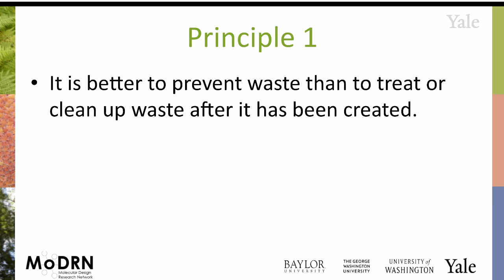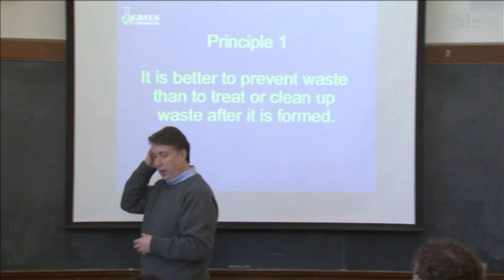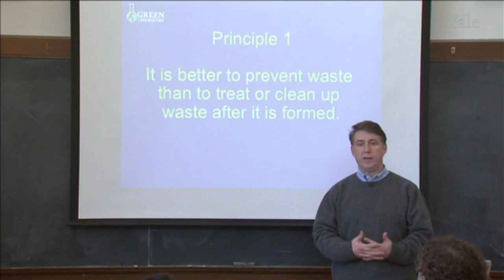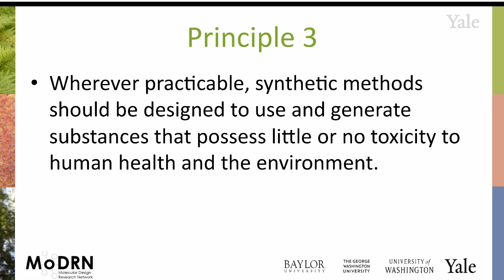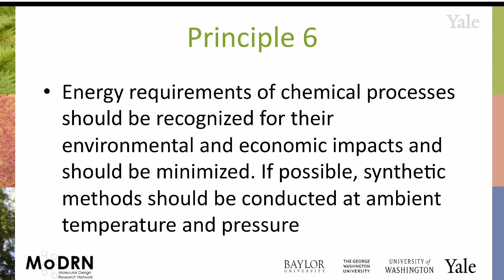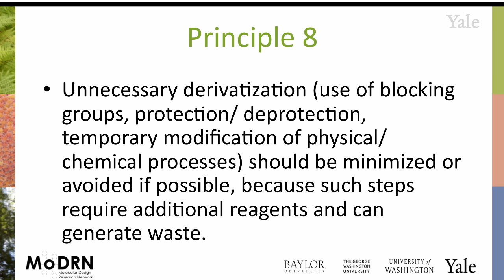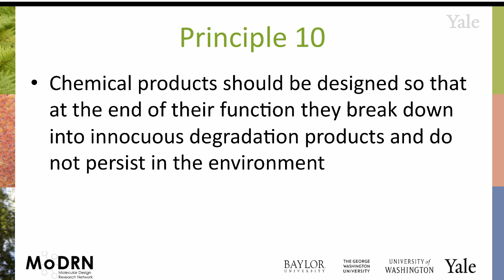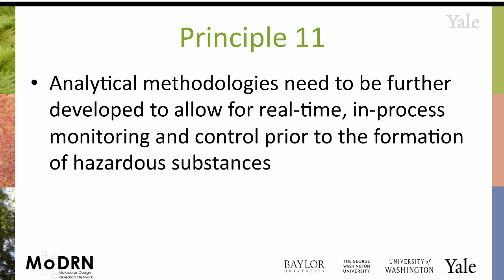M1E MoDRN Introduction: "The 12 Principles of Green Chemistry"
In this module, Prof. Anastas introduces The 12 Principles of Green Chemistry.  Prof. Anastas introduces the concept of green chemistry, its principles and explains why using green chemistry can lead to fundamental changes and a sustainable world.